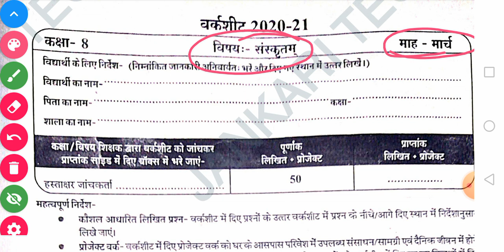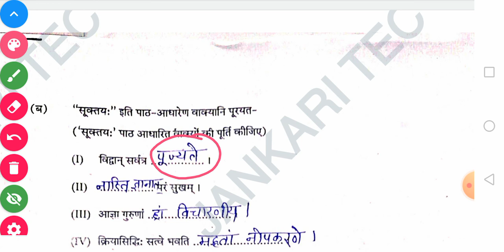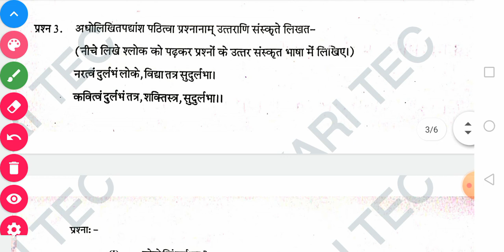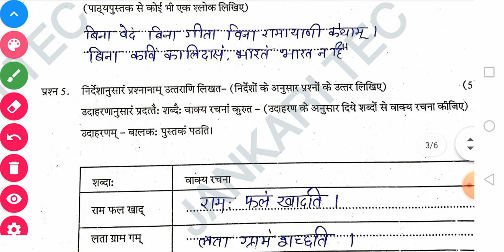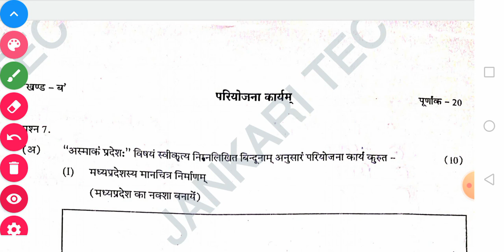कक्षा 8वीं संस्कृत वर्कशीट मार्च 2021/Class 8th Sanskrit worksheet full solution 2020-21 march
इस वीडियो में हमने देखा है कक्षा आठवीं की संस्कृत की वर्कशीट जोकि माह मार्च की है का कंपलीट सॉल्यूशन यदि आप और सब्जेक्ट का सलूशन चाहते हैं तो नीचे दी गई लिंक से देख सकते हैं।

मार्च की worksheet.

Class 6th science worksheet full solution march 2021/ कक्षा 6वीं विज्ञान की वर्कशीट माह मार्च हल...

कक्षा 5 वीं गणित की वर्कशीट माह मार्च 2020-21 /Class 5th math worksheet march full solution.

कक्षा 6 वी का पेपर, कक्षा 6 वी का पेपर विज्ञान
कक्षा 6 वी का पेपर विज्ञान
कक्षा 6 वी का पेपर
कक्षा 6 वी का पेपर सामाजिक विज्ञान
कक्षा 6 वी का हिंदी का पेपर
कक्षा 6 वी का पेपर हिंदी
कक्षा 6 वी का रिवीजन टेस्ट
कक्षा 6 वी का पेपर मार्च
कक्षा 6 वी का पेपर संस्कृत
कक्षा 6 वी का इंग्लिश का पेपर
कक्षा 6 वी का हिंदी पेपर
कक्षा 7 वीं विज्ञान का पेपर
कक्षा 7 वीं सामाजिक विज्ञान वर्कशीट
कक्षा 7 वीं सामाजिक विज्ञान पेपर
कक्षा 7 वीं विज्ञान वर्कशीट
कक्षा 7 वीं सामाजिक विज्ञान पाठ 1
कक्षा 7 वीं सामाजिक विज्ञान वर्कशीट 2021
कक्षा 7 वीं सामाजिक विज्ञान मार्च
कक्षा 7 वीं विज्ञान मार्च
कक्षा 7 वीं विज्ञान वर्कशीट मार्च
kaksha 7 vi worksheet
kaksha 7 vi worksheet hindi
kaksha 7 vi worksheet sanskrit
kaksha 7 vi worksheet samajik
vigyan
kaksha 7 vi worksheet ganit
kaksha 7 vi worksheet paper
kaksha 7 vi worksheet March
kaksha 7 vi worksheet english
kaksha 7 vi worksheet angrej
kaksha 7 vi worksheet 2021
March
कक्षा 7 वीं सामाजिक विज्ञान
कक्षा 8 वी पेपर
कक्षा 8 वी का पेपर
कक्षा 8 वी का पेपर मार्च
kaksha 8 vi ka paper
kaksha 8 vi ke paper
kaksha 8 vi ka paper hindi ka
kaksha 8 vi ka paper 2021
kaksha 8 vi ka paper ganit
kaksha 8 vi paper
kaksha 8 vi paper March
kaksha 8 vi ka paper March
kaksha 8 vi hindi paper March
kaksha 8 vi ganit paper March
kaksha 8 vi english paper March
kaksha 8 vi sanskrit paper March
kaksha 8 vi sanskrit ka paper March
kaksha 8 vi hindi ka paper March
kaksha 8 vi angreji ka paper
february
kaksha 8 vi english ka paper
february
कक्षा 8 worksheet
kaksha 8 worksheet
kaksha 8 worksheet hindi
kaksha 8 worksheet samajik
vigyan
kaksha 8 worksheets sanskrit
kaksha 8 worksheet vigyan
kaksha 8 worksheet ganit
kaksha 8 worksheet english
kaksha 8 worksheet 2021
kaksha 8 worksheet march

kaksha 7 ganit ki worksheet,
kaksha 7 ganit ka paper
kaksha 7 ganit ka paper March
kaksha 7 ki worksheet March mahine ki March worksheet kaksha 7
kaksha satvin ka paper pura HAL
pura paper kaksha 7
worksheet kaksha satvi pura solution

कक्षा आठवीं का संस्कृत का पेपर माह मार्च कक्षा आठवीं का संस्कृत का पेपर मार्च का संस्कृत का पेपर कक्षा आठ मार्च का पूरा पेपर कक्षा आठ मार्च का संस्कृत का पूरा पेपर मार्च का पूरा पेपर संस्कृत कक्षा 8 क्लास 8 वर्कशीट मार्च फुल सॉल्यूशन कक्षा 8 वर्कशीट फुल सलूशन संस्कृत कक्षा आठवीं की संस्कृत की वर्कशीट का फुल सॉल्यूशन माह मार्च 2023

कक्षा सातवीं हिंदी का पेपर
कक्षा 7 हिंदी पेपर मार्च
कक्षा 7 वर्कशीट हिंदी की मार्च माह की
मार्च माह की वर्कशीट कक्षा सातवीं हिंदी
कक्षा सातवीं का पेपर
कक्षा सातवीं पेपर मार्च पूरा हल

मध्य प्रदेश के महानगरों के नाम बताइए धेनु पर पांच वाक्य लिखिए उद्यानम् पर पांच वाक्य विद्यालय पर 5 वाक्य पुस्तक पर पांच वाक्य